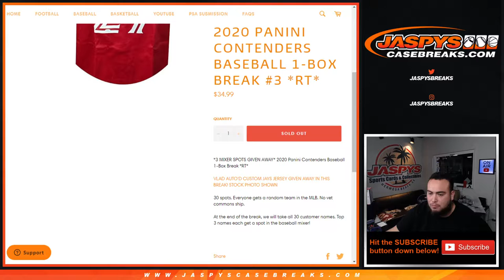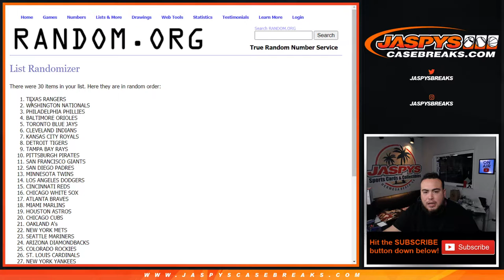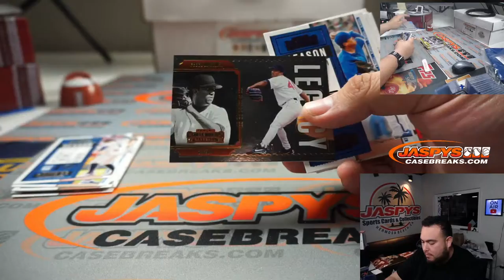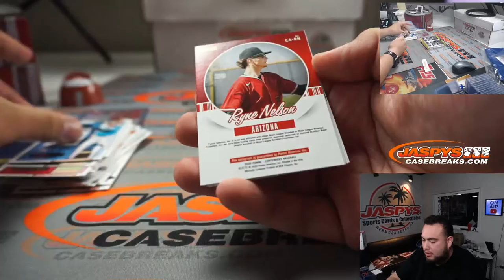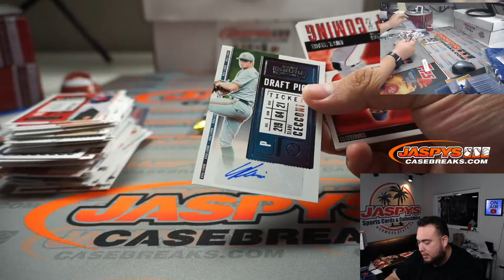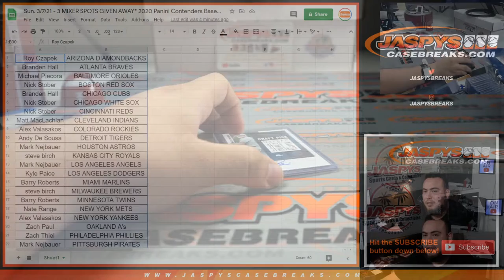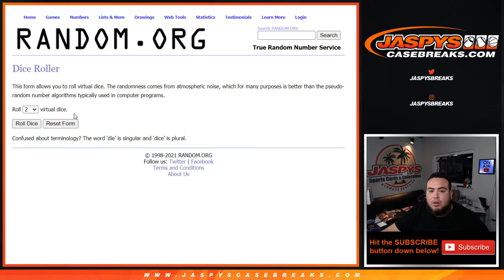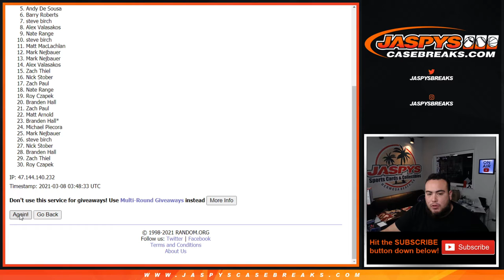Sun. 3/7/21 - 3 MIXER SPOTS GIVEN AWAY* 2020 Panini Contenders Baseball 1-Box Break #3 *RT*